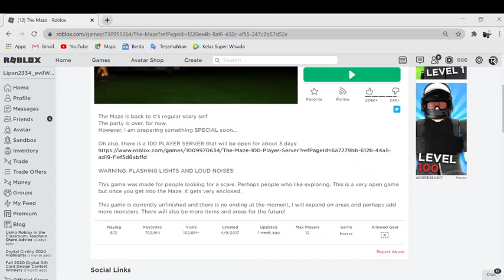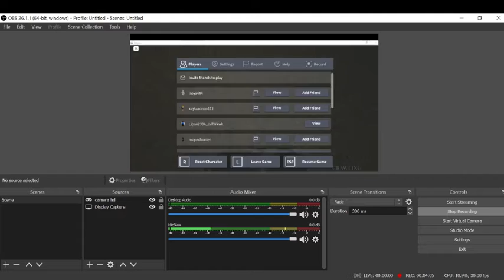Roblox gameplay [BIASA BANGET]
ini IG saya